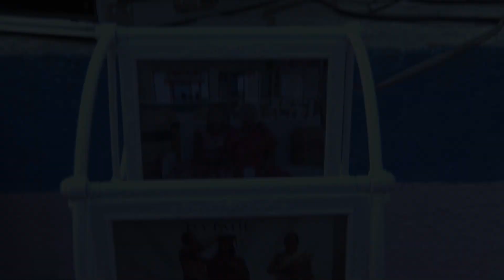***** Royal Agri Wedding Priyanka & Rohan Traditional Video Part -2 *****